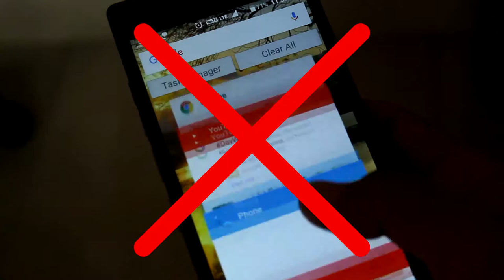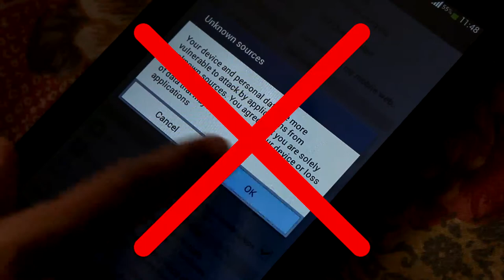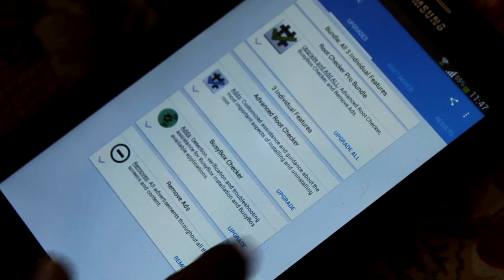6 Things You Should Never Do On Android | Mr.V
aur aaj is video me mai aap ko bataunga 6 glat cheeze jo aap apne smartphones ko use karte wakht roz karte hai.